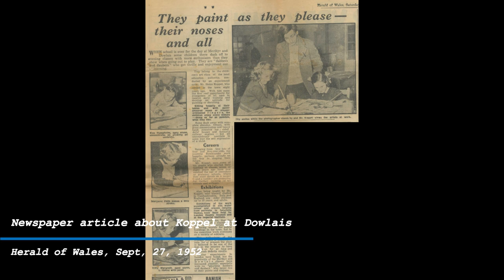Collection Connection: Art & Dowlais brought to you by Cyfarthfa Castle Museum & Art Gallery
The first in a new series of gallery tours where we look at objects at Cyfarthfa Castle and tell you the connections between them, local heritage and each other.

The first one is all about 'Art & Dowlais' and looks at the art collection on dispaly in our Yellow Gallery.

WellbeingMerthyr